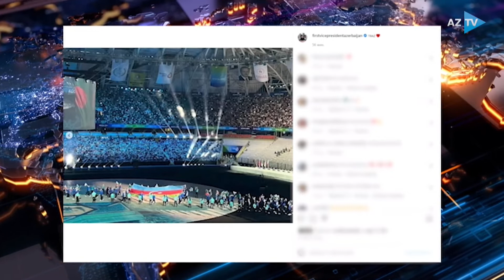Birinci vitse-prezident Mehriban Əliyeva İslamiadanın açılış mərasimindən paylaşımlar edib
BİRİNCİ XANIM İSLAMİADANIN AÇILIŞINDAN PAYLAŞIM ETDİ